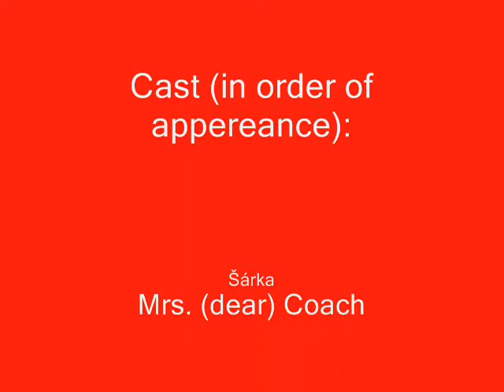IM CHEER Pardubice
Speciální vánoční přestávkový program Impact Mix Cheerleaders Pardubice na zápase NBL BK Synthesia Pardubice. Enjoy the show :o)